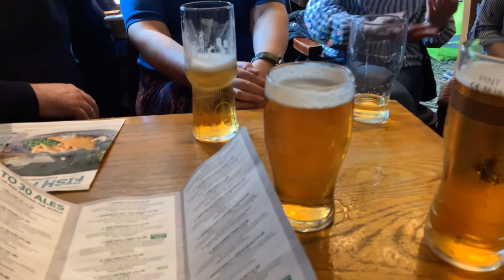The Little Bar on Friday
Post work meeting beano in Bridgend. The sun was out so the No 1 choice was the Little Bar on the Bridge. Loka Polly, Tiny Rebel and other Welsh Fine Ales were on offer. Lovely. I finished in the local Spoons, The Wyndham Hotel. Beer Fest on a Friday Night.